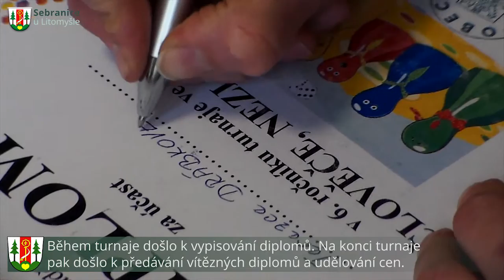Sebranice | VI. ročník turnaje ve hře: Člověče, nezlob se!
V sobotu 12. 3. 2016 od 13.30 hodin se v přísálí kulturního domu v Sebranicích uskutečnil již šestý ročník TURNAJE ve hře ČLOVĚČE, NEZLOB SE!

Prvních dvanáct míst v turnaji ČLOVĚČE, NEZLOB SE!
1. Adámek Peška
2. Ládík Kučera
3. Gabča Vostřelová
4. Maruška Motyčková
5. Adélka Kárská
6. Péťa Vopařil
7. Barborka Květenská
8. Monička Jílková
9. Natálka Kučerová
10. Matějíček Vomočil
11. Rozárka Kučerová
12. Lucka Letáčková

Poděkování patří dalším 32 účastníkům za podporu turnaje.